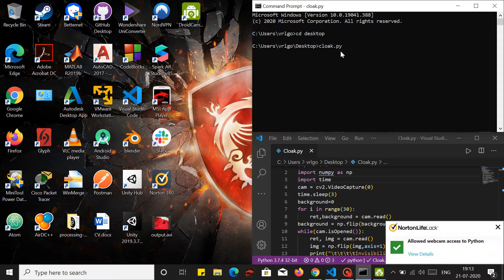Invisibility Cloak using OpenCV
A python project made using OpenCV library.